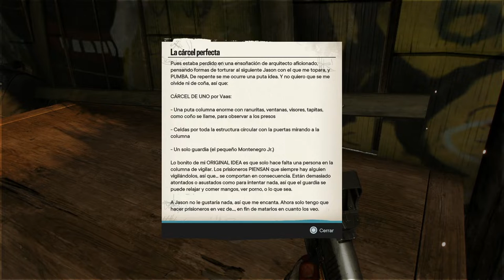LA DEFINICIÓN DE LOCURA | FAR CRY 6 - VAAS: LOCURA #60